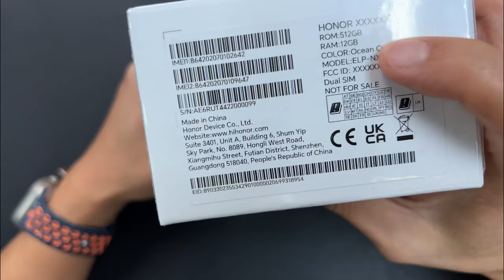Unboxing the Honor 200 Pro!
Honor sent us an Honor 200 Pro for us to test. Here is the unboxing of the phone. Do take note that this is not a retail unit although the retail unit should have a similar unboxing experience.